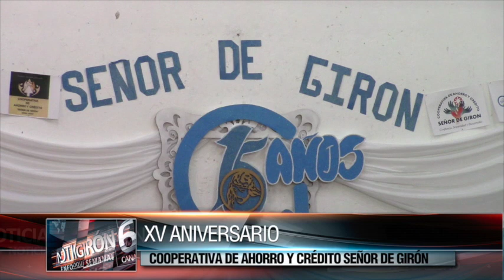COAC Señor de Girón festejó 15 años de creación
La Cooperativa de Ahorro y Crédito Señor de Girón (COAC), el 13 de noviembre cumplió 15 años de su creación, con este motivo se prepararon actividades el pasado fin de semana, siendo la principal, la sesión solemne cumplida en el salón del pueblo Jaime Vallejo Erraez en la tarde del viernes 10 de noviembre. Se recordó los inicios de la entidad y se entregaron reconocimientos a empleados y socios fundadores.